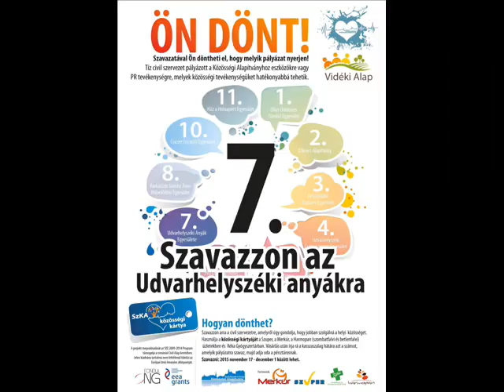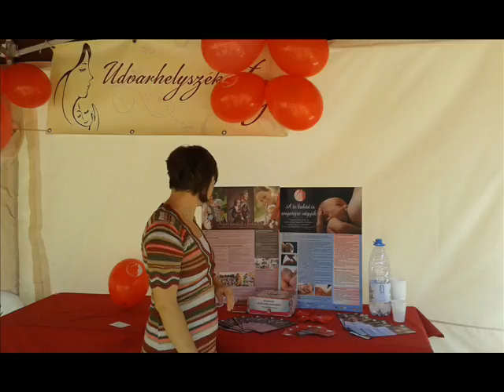Ön dönt! - Udvarhelyszéki Anyák Egyesülete (kismamasátor)